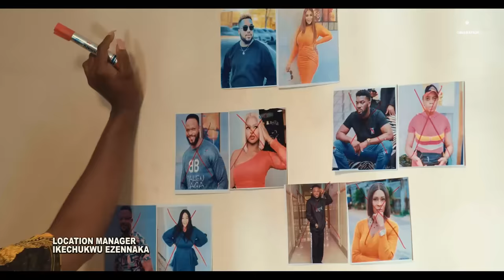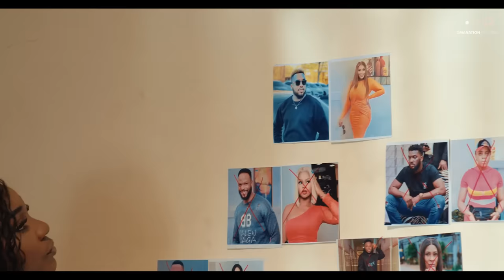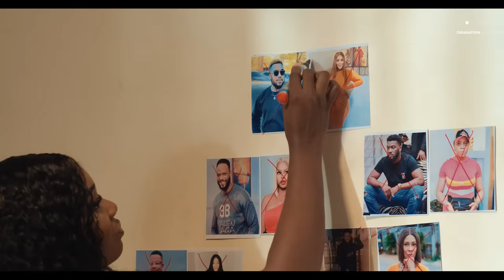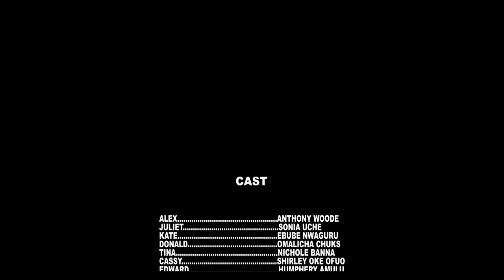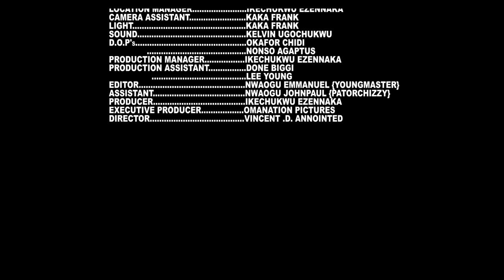Forgiving Alex; Sonia Uche, Anthony Woode, Chuks Omalicha. Latest Nollywood Blockbuster 2024..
Forgiving Alex; Sonia Uche, Anthony Woode, Chuks Omalicha, Ebube Nwaguru, Nichola Banna, Shirley Oke. Latest Nollywood Blockbuster 2024..

Juliet has just found out her beloved husband, Alex had cheated on her with
some girl he claimed to be his childhood friend, Alex wakes up to Juliet crying with his phone in her had.

Watch out as this beautiful story unfolds with so many lessons to learn.

Happy New year Omanation Family
We bring you "FORGIVING ALEX" based on a true life story..

Love Don't Cost a thing.

  @TOP LOVE TV   @LATEST MARRIAGE MOVIES   @Uche Nancy tv
 @African Nollywood Movies Latest Nigerian Movie   @IBAKATV
 @AFRICAN MOVIES YUMMY NOLLYWOOD - NIGERIAN MOVIES
 @irokotv | NOLLYWOOD   @African Diaspora News Channel ​